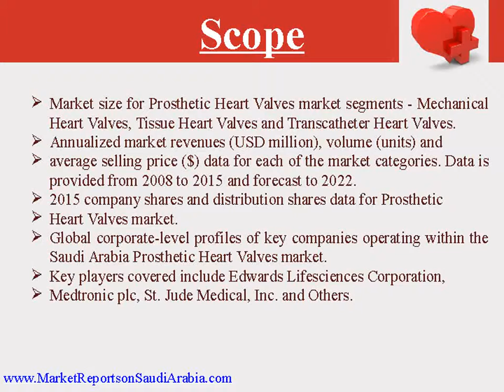Saudi Arabia Prosthetic Heart Valves Market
Saudi Arabia presents the report on “Saudi Arabia Prosthetic Heart Valves Market” The report also provides company shares and distribution shares data for the market category, and global corporate-level profiles of the key market participants.